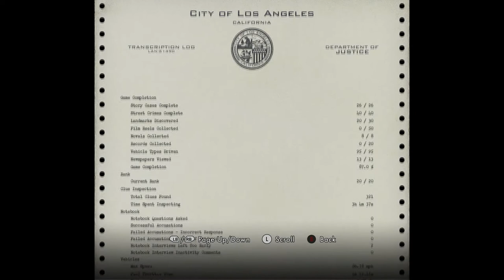L.A. Noire Remastered 100% Walkthrough Part 50: All Other Achivements